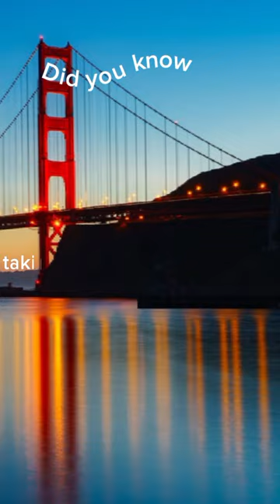Fun case#76/The Golden Gate's Bridge Endless Painting job